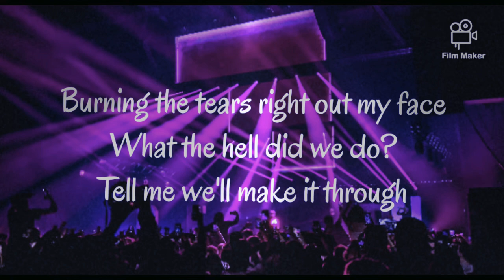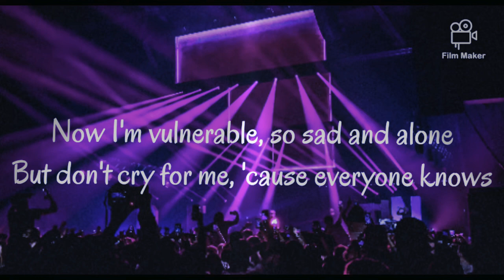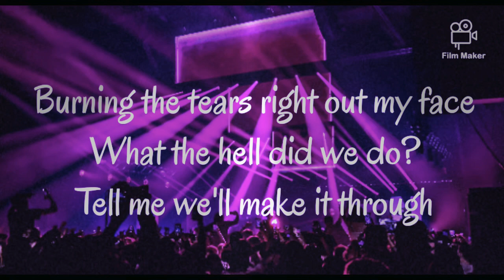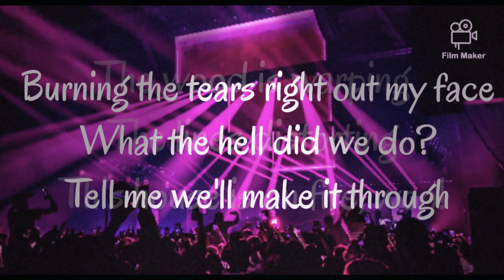Troye Sivan - Easy (Lyrics)